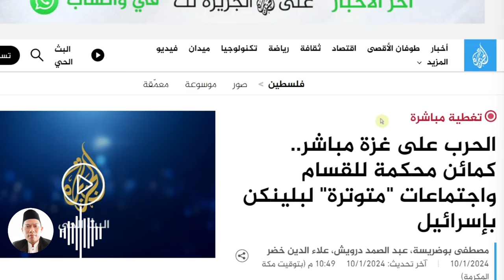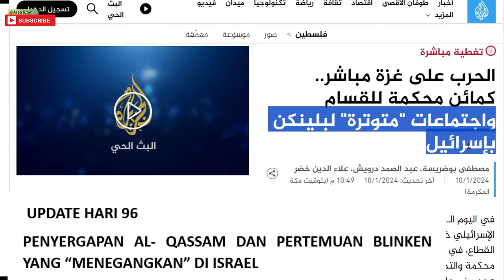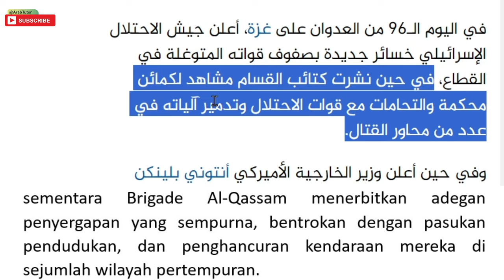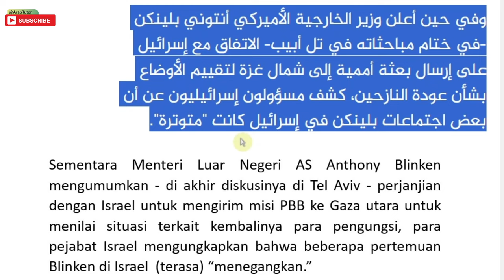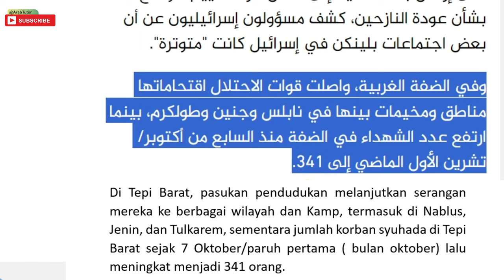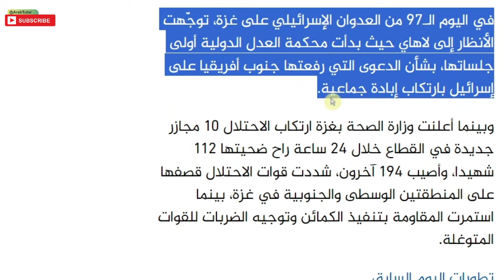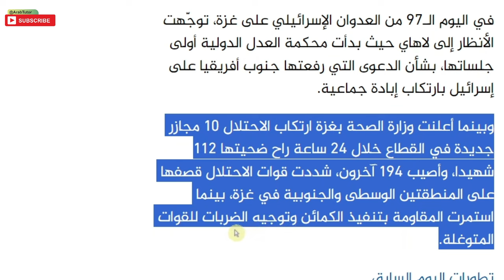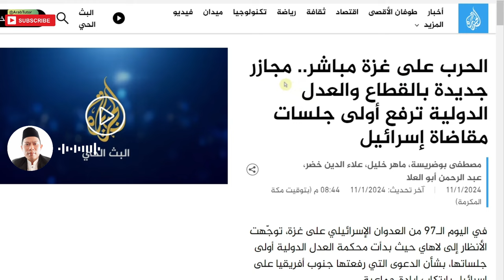Belajar Bahasa Media Arab Online Melalui website aljazeera ‎#96-97